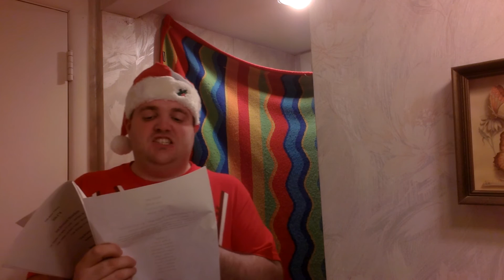Price is Right 44th Season PGR- 12/22/15